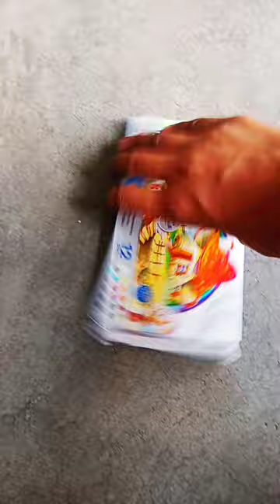Doms oil pastel colour 💕💕💕💕💕💕💕🎈